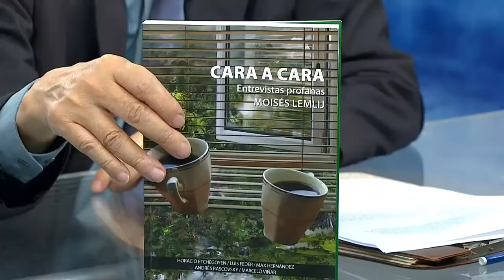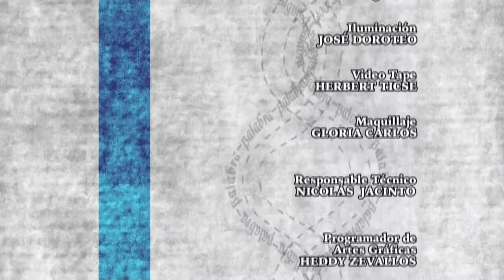Marco Aurelio Denegri habla de la Revista Liberabit y otros temas (21-03-2012) Parte 04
MAD habla de la Revista Liberabit y otros temas emitido el 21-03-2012.